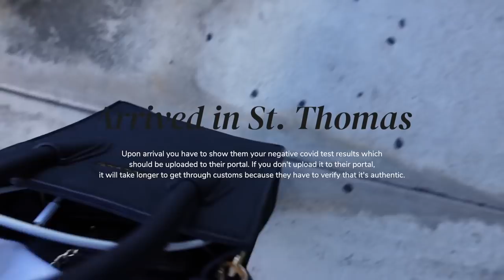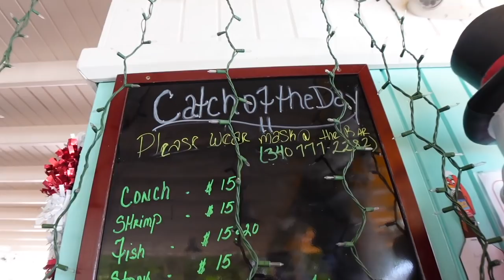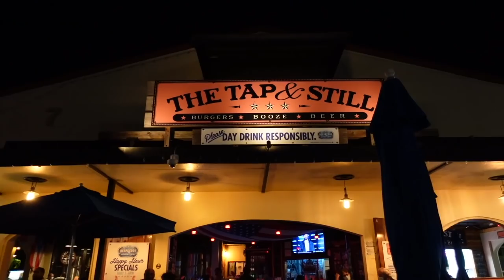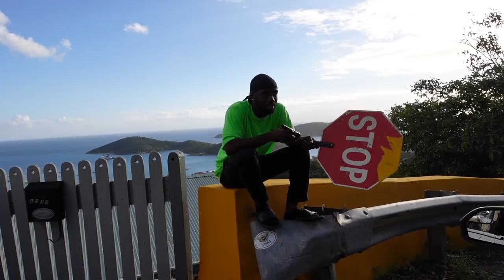St. Thomas USVI | TRAVEL VLOG